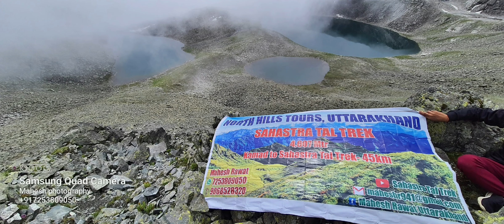Best Trek in Uttarakhand SahastraTal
SahastraTal trek Uttarakhand
Description of Sahastra Tal

Amazing journey of natural beauty from Sahastratal-Thandi-Kamad to Sahastratal
Sahastratal is the largest and deepest lake in the Garhwal region. It is a group of lakes located to the west of the Khatling glacier in Uttarakhand, situated on the border of Uttarkashi and Tehri districts.  Whose number is said to be estimated at 1000.
The river that originates from Sahastra Tal (Darsni Tal) is named Pilangana river. Pilangana river joins with Ganga ji in Malla village of Uttarkashi district.
And the other river is a steep rock above the Sahasra Tal (Darsni Tal) and on the back side of the rock, there are 3 other pools named Matri Tal, from here the Bhilangana river originates, which passes through Guttu and joins Ganga Ji in Old Tehri Ganesh Prayag.  meets with
And in the Kedar Khand, there is a description of Sahastra Tal, in which Sahastra Tal has been described as the place of the goddess, whose name is as follows
Mata Baglamukhi
mother chinnamasta

Due to Sahastratal being a snow-covered and rare area, so far only 14 locks have been identified, whose names are as follows -
(1) Draupati Tal
(2) long palate
(3) Linga Tal
(4) Pari Tal
(5) Narsing Tal
(6) Bhim Tal
(7) Darsni Tal
(8) The minister who has 3 pools together in these 3
Talo is known as Mantri Tal.  And behind Sahastra Taal peak there are 3 more taals, no one can reach it, it has no name yet.

Peaks visible from Sahastra Tal, Kukli Top and Kyarki Bugyal

Bandarpooch
Kalanag
Shrikath
draupati's stick
Gangotri1
Jolly Peak,

Bhatwari, Raithal, Barsu, Dayara Bugyal, Dodital, Gedra Bugyal, Bakaria Top
On the other side are Pavli Kantha, Buda Kedar, Masar Tal, Kyarki Bugyal, Kush Kaliyani, and New Tehri and many more places.

Sahastratal Trek :-

The trek to Sahastratal starts from Thandi Kamad village in Uttarkashi district, which is a 45-km walk on one side. On the way to Sahastratal, there are high mountains, dense forests, bugyals, flower valleys and river waterfalls, sheep, goats, chhanio and
Walking through places of ancient beliefs till Sahastratal is full of adventure.

The more popular and popular route than Thandi Kamad is celebrated because
On the way there are villages and waterfalls, proper homestay facility in river and Belak, Jorai Bugyal is a 6 kilometer ground in which many types of flowers are found.
The Sahastratal track is 45 km from Kamad. It takes 5 days for the local people of the village and 8 days for the travelers coming from outside, in between which there are some major and famous places which have their own local and some religious beliefs, due to which  Due to this, this place becomes worshipable and worth seeing due to its natural beauty.

Where did you come from and how did you come?

Delhi to Rishikesh Bus or Train Rishikesh 226 km

Kamad 130 km from Rishikesh by bus or taxi For more information you can call Mahesh Rawat North Hills Tours Uttarakhand

Once visit the natural beauty of the Himalayas,
Let's visit Sahastratal of Uttarakhand this time
Writer- Mahesh Rawat Uttarkashi Uttarakhand